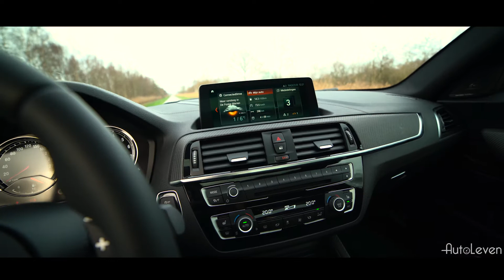2018 BMW M2 | AutoLeven | Sound, overview & drifting!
We got to drive the brand new 2018 BMW M2! Special thanks to BMW De Beier!

This stunt is performed by trained professionals on a closed road.